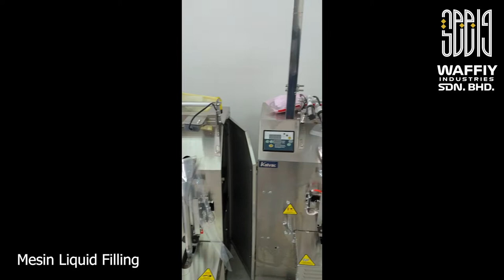Mesin Liquid Filling ka semua nie? Dari manual hingga ke fully automatik ada belaka?